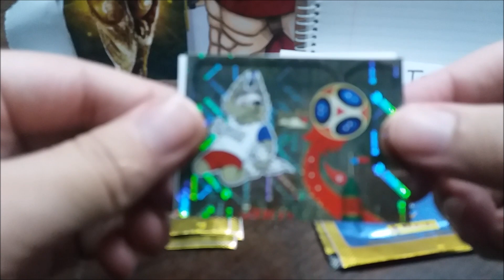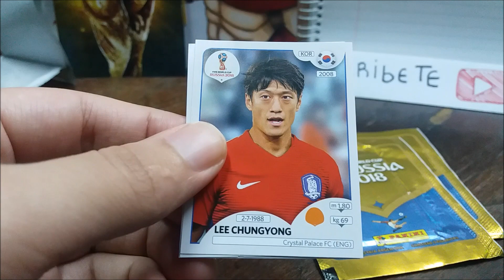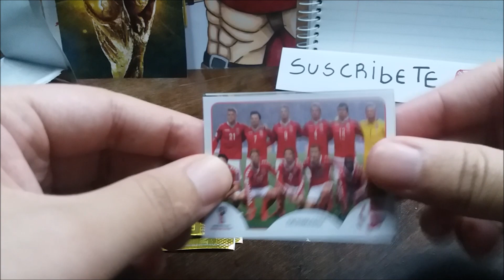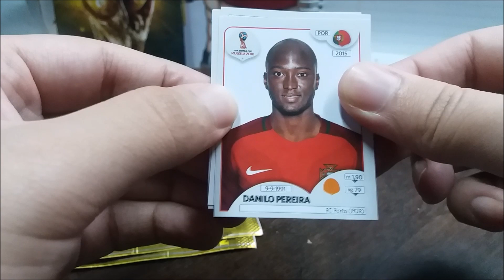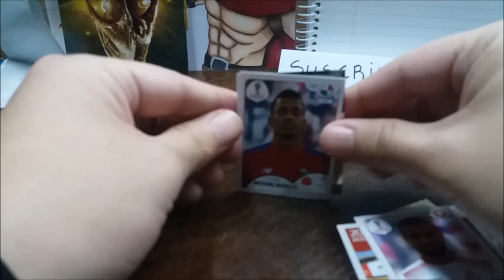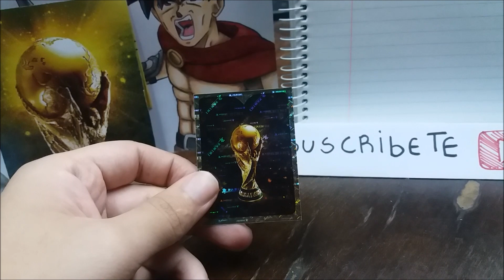ARGENTINA VS CROACIA (SIMULACION) figuritas panini Rusia 2018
Buenas gente, hoy les traigo la simulación del partido de mañana entre Argentina y Croacia espero les guste y que no termine acertando el resultado.. otra vez xD
tuve ciertos problemas para este vídeo por eso lo subo tan cerca del partido sin embargo no quería dejarlos sin vídeo :D
Sigan apoyando al canal con un super like, una suscripción, algún comentario y compartiendo el vídeo :D